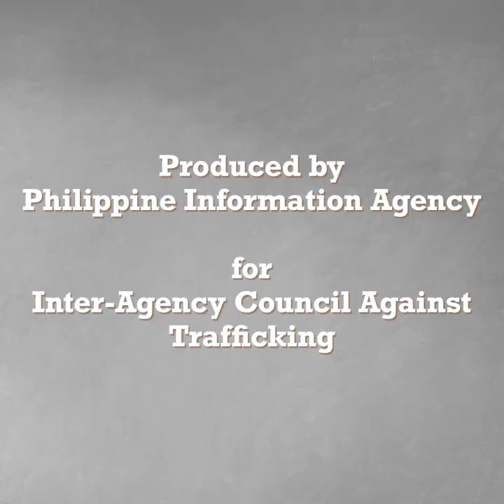Stop Human Trafficking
Up to this day, many of our fellowmen are still victims of Human Trafficking. But they carry stories that are worth listening and learning to. Let the survivors’ experiences lead the way to combat this crime. Together, let’s support them and break all chains of human trafficking!